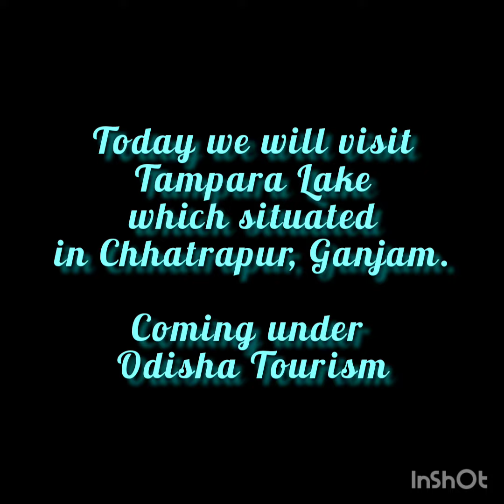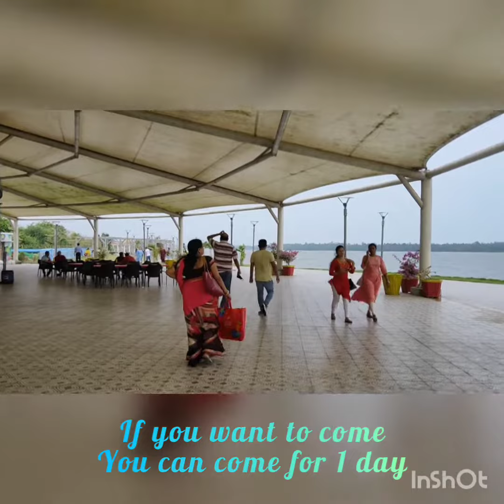Tampara Lake Odisha Tourism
This video is all about Tampara Lake, Chhatrapur, Ganjam, Odisha.

This is our most recent visiting place. This is very relaxing place to enjoy the nature.

Visit time - All season
Duration - one day is enough
1. If you are in Odisha, then take train or bus to Chhatrapur, then take Auto to Lake (auto cost -150rs)
2. if you are from outside Odisha, come to Bhubaneswar via flight, then took train or bus to Chhatrapur, Ganjam.
You can also takes bus/train to reach Odisha,l as per your preference nearest railway station is Chhatarpur.
Take auto from railway station

if you want any other information, please let me know in comment section.